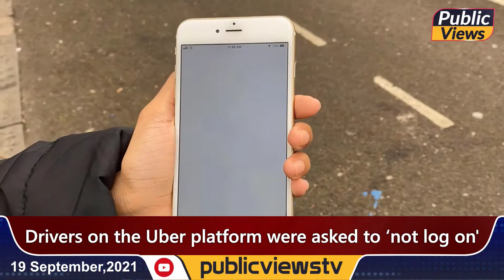Uber Drivers National Strike Sets on 28 September 2021 | App Drivers & Couriers Union (ADCU)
This week the App Drivers & Couriers Union (ADCU) National Executive Committee voted to stage a national 24 hour strike against Uber on 28 September starting from 00:01. Demos are also likely to be visible in cities including London, Birmingham, Nottingham and Glasgow.